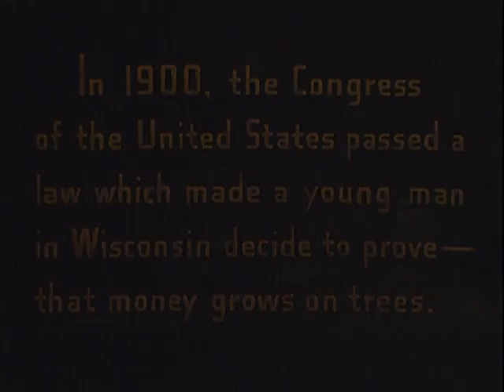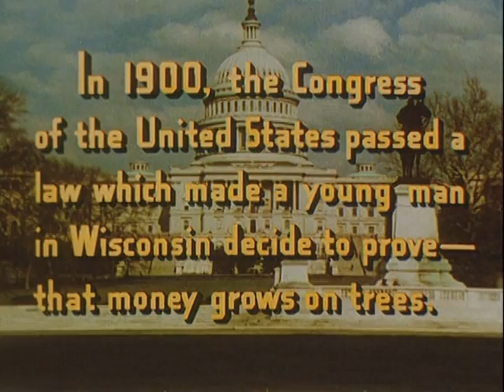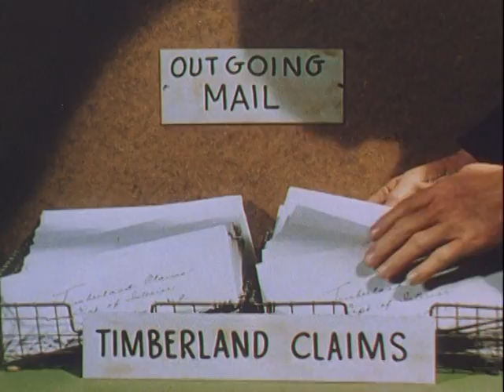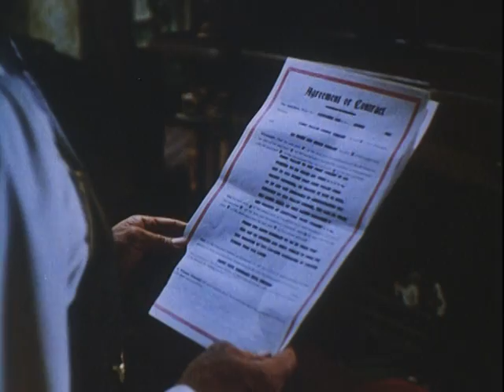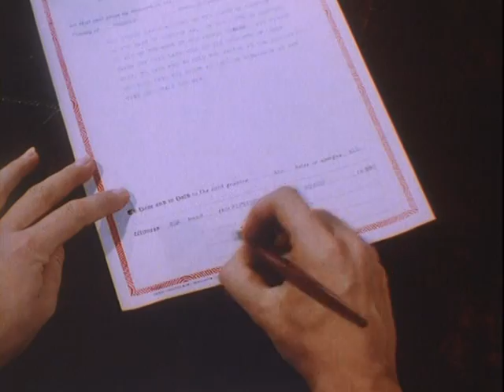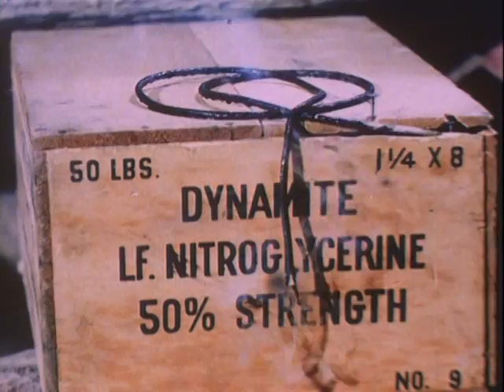The Big Trees (1952) [Action] [Western]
In 1900, lumberman Jim Fallon (Kirk Douglas) greedily eyes the big sequoia redwood trees in the virgin region of northern California. The land is already settled by, among others, a religious group led by Elder Bixby (Charles Meredith) who have a religious relationship with the redwoods and refuse to log them, using other smaller trees for lumber. Jim becomes infatuated with Bixby's daughter, Alicia (Eve Miller), though that does not change his plan to cheat the homesteaders. When Jim's right-hand man, Yukon Burns (Edgar Buchanan) finds out, he changes sides and leads the locals in resisting Jim. The locals combat Jim's loggers with a sympathetic judge with Jim fighting back by using Federal laws.

Elder Bixby is killed when a big sequoia tree is chopped down by Jim's men and falls on his cabin. Jim's desperate attempt to rescue Alicia's father saves him from being convicted of murder. Meanwhile, timber rival Cleve Gregg (Harry Cording) appears on the scene, making it a three-way fight. Gregg and his partner Frenchy LeCroix (John Archer) try to assassinate Jim, but end up killing Yukon instead. Jim has a dramatic change of heart and leads the settlers in defeating Gregg and Frenchy. Afterwards, Jim marries Alicia and settles down.

Directed by Felix E. Feist, produced by Louis F. Edelman, screenplay by John Twist and James R. Webb, story by Kenneth Earl, starring Kirk Douglas as Jim Fallon, Eve Miller as Alicia Chadwick, Patrice Wymore as Daisy Fisher, Edgar Buchanan as Yukon Burns, John Archer as "Frenchy" LeCroix, Alan Hale, Jr. as "Tiny", Roy Roberts as Judge Crenshaw, Charles Meredith as Elder Bixby, Harry Cording as Cleve Gregg and Ellen Corby as Mrs. Blackburn

Source: "The Big Trees" Wikipedia, The Free Encyclopedia. Wikimedia Foundation, Inc.. 4 June 2013. Web. 22 July 2013.